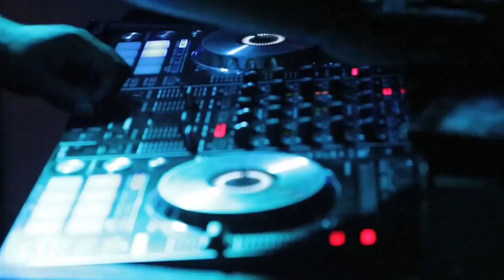H.B. (@flymoneyhb) Performs at Coast 2 Coast LIVE | Orlando Edition 2/24/15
Artist
H.B. - Un-signed artist by the name of H.B. Rapping Duval County,USA. Music is life. My lyrics will speak for me. punchlineking flymoneysquad...

Mercedes Streets - Street Promotions Guru who has worked with Interscope, Def Jam, Core DJs & More

Tuesday, February 24, 2015 9:00 PM

Club Epic
57 West Pine Street